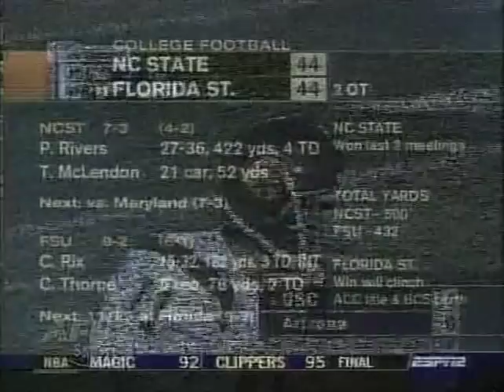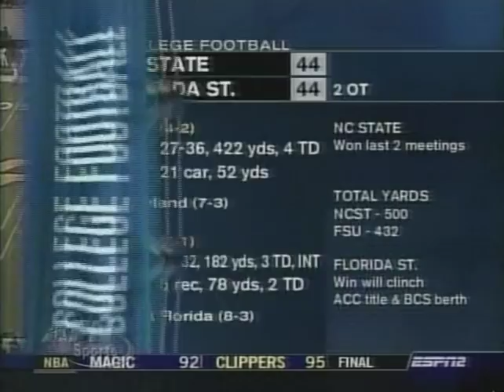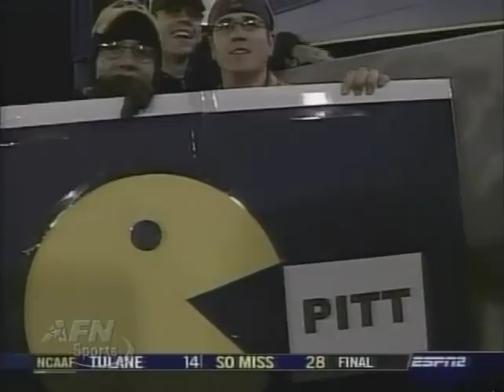2003 CFB - WVU vs #16 Pittsburgh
AFN rebroadcast.